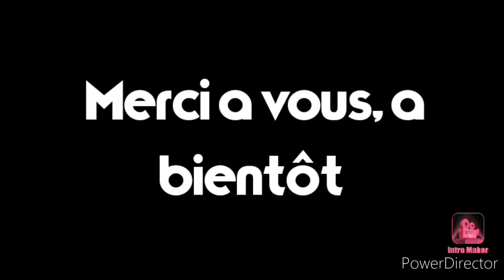Colis de juin 4 WRC Citroën